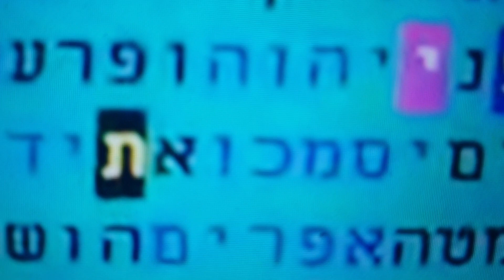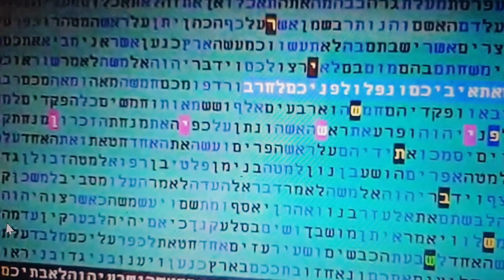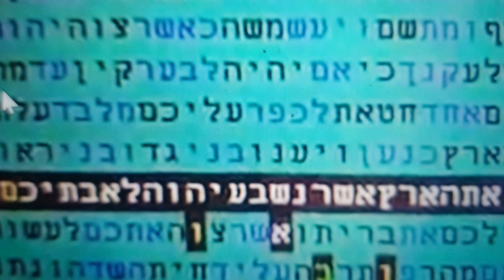Sabbath of Song- Preparation for the Messiah - in Bible Code - Matityahu Glazerson